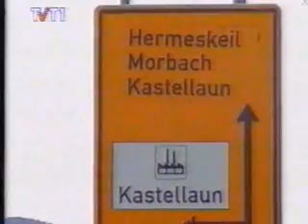Nature One 2002 Reportage tvt1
Alte VHS Aufnahme, daher bescheidene Qualität